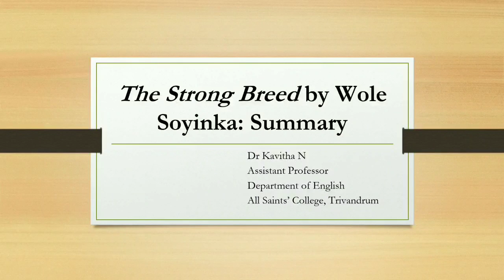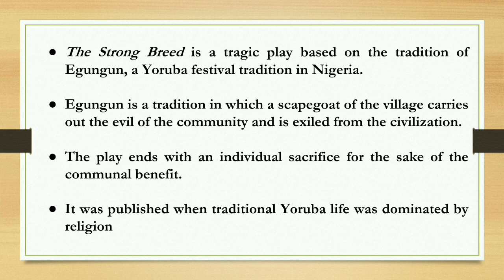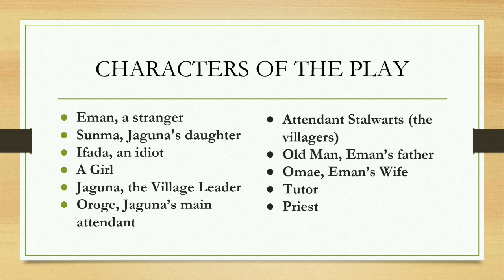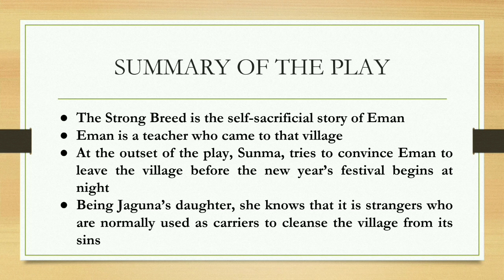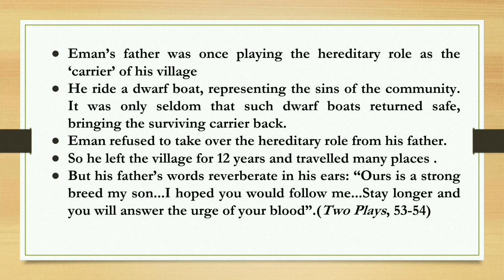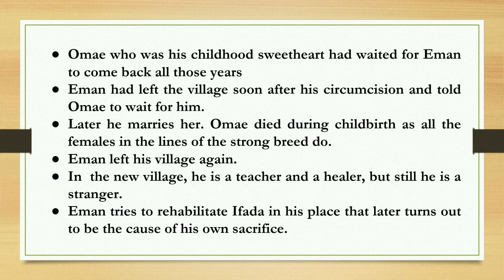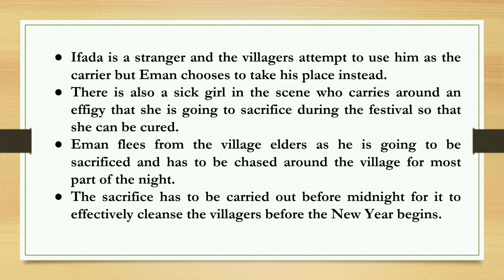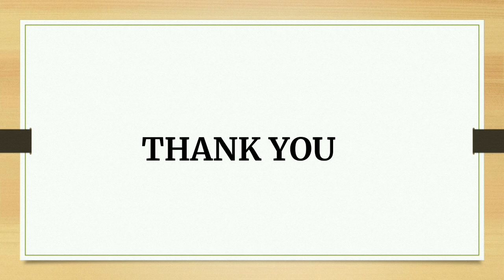S5 BA English/ Postcolonial Writings# The Strong Breed- Wole Soyinka# Lecture Series-4